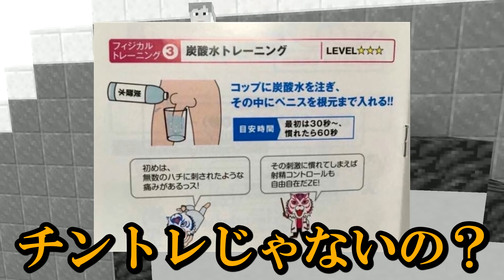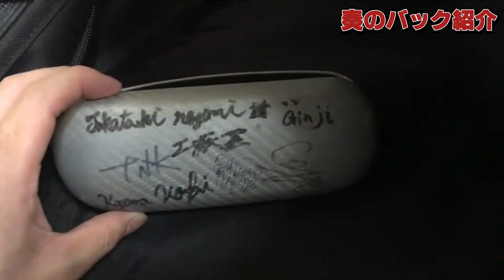【マイクラホラー】『伝説のマップ』【神回】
🐧がくめんオンライングッズ🐧

※LINEショップで『ゆきや学校生活』と調べても出てきます